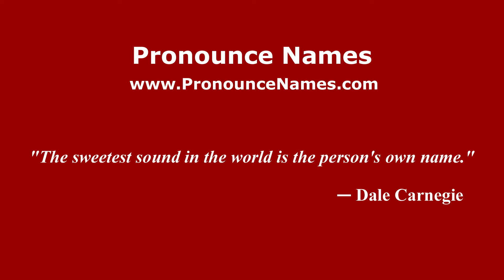How to pronounce Trimdon Grange (English/UK) - PronounceNames.com